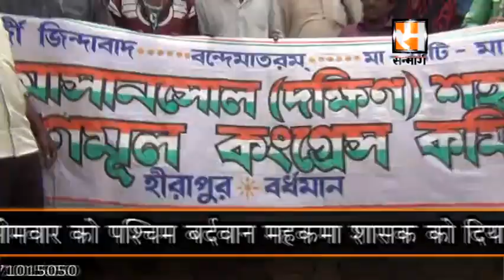TMC councillor deputation at Asansol SDO Office